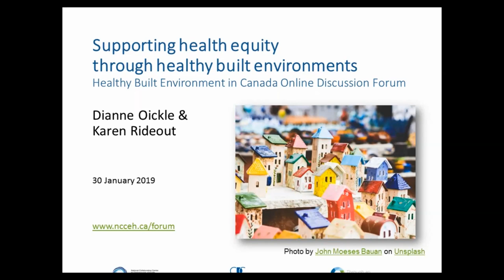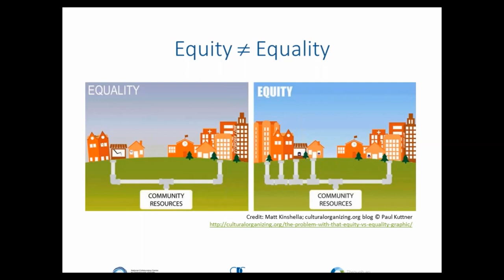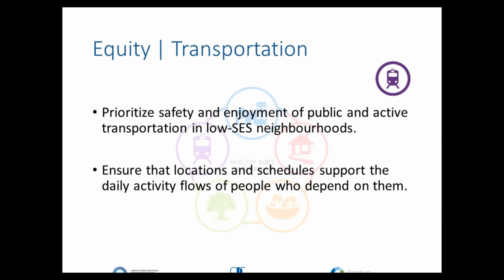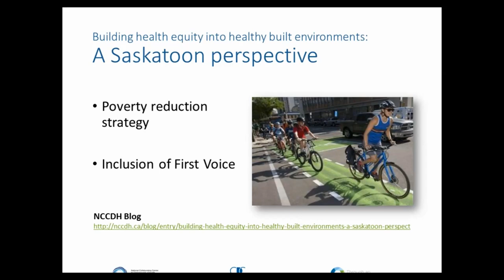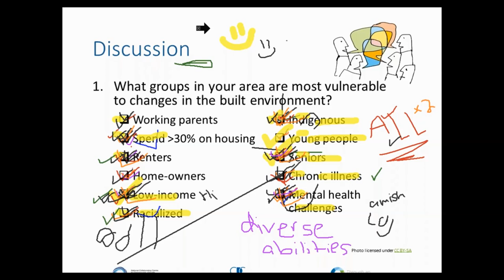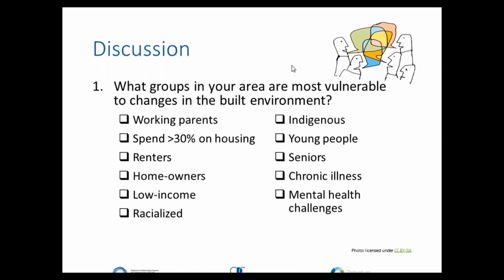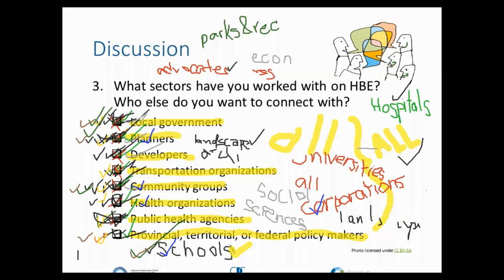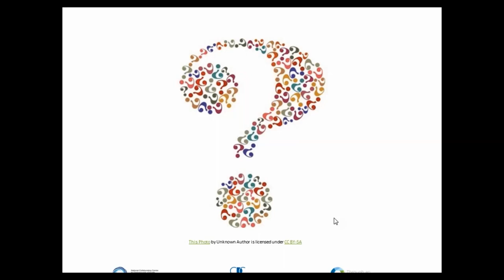Supporting Health Equity through Healthy Built Environments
Presenters: Dianne Oickle, Karen Rideout

This webinar will focus on how health equity can be supported through the built environment and how community planning and design can incorporate factors to address health inequities. Several resources will be highlighted, including the BCCDC FACT SHEET: Supporting Health Equity Through the Built Environment which offers evidence-informed principals to support health equity through interventions in the built environment. It is designed to be a companion to the Healthy Built Environment Linkages Toolkit and provides concrete actions that local governments can take to build healthier, more equitable communities. Health equity and the built environment: a curated reading list and several blogs from NCCDH will contribute additional resources and practice scenarios. The presentation and online discussion will also include examples to illustrate how health equity has been supported by public health efforts to create healthier built environments, as well as links to other pertinent documents and resources.